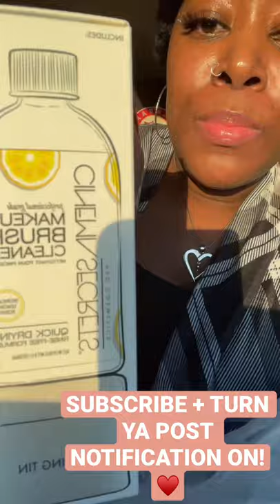MINI SEPHORA HAUL + See ya’ll later 😘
see ya next week..taking off this week..much deserved mini break from youtube after being consistent for basically a year 🙂next week..😘